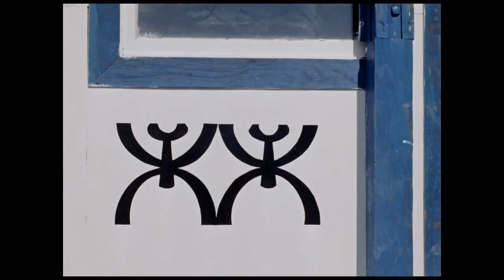schntzl - wuivers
paper, wind (2018) W.E.R.F. Records
music made and played by schntzl:
Hendrik Lasure - piano, keyboards
Casper Van De Velde - drums, percussion

mixed by Koen Gisen at Studio La Patrie
mastered by Frederik Dejongh - Jerboa Mastering
Artwork and sleeve design by Jelle Martens
Executive Production by Benny Claeysier & Pieter Koten for KAAP

source video footage by National Film Board of Canada